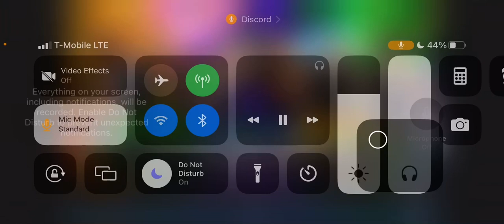Wwe 23: world title Elimination Chamber match